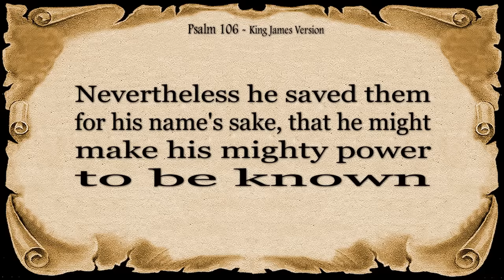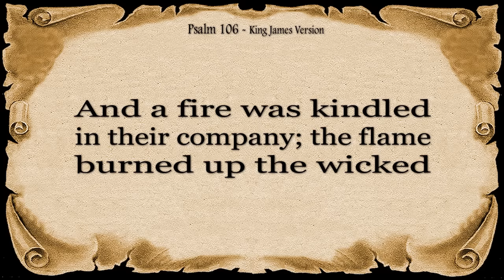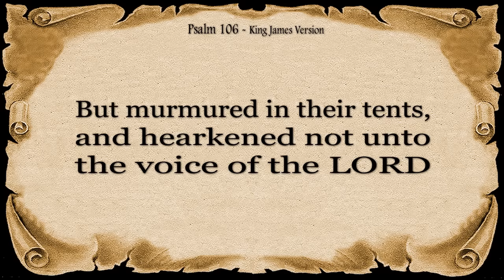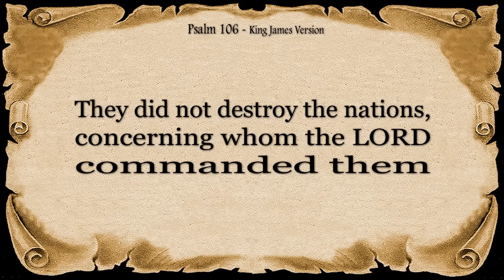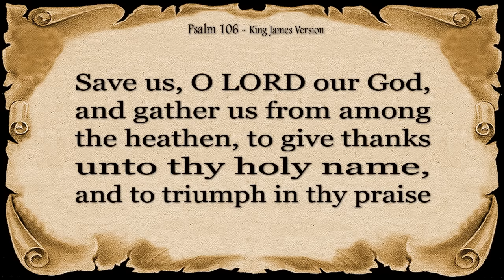Psalm 106 Reading: Give Thanks to the Lord, for He Is Good (With words - KJV)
This recitation of Psalm 106 offers a powerful exploration of Israel's history, weaving together themes of gratitude, confession, and hope.

The reading begins with praise for God's unfailing love and faithfulness.
It then transitions to a frank acknowledgment of the Israelites' repeated rebellions and disobedience.
Despite their failings, the psalm expresses trust in God's enduring mercy and His willingness to forgive and restore.
Psalm 106 serves as a reminder of God's unwavering love, even in the face of human shortcomings. It offers a message of hope and renewal for anyone seeking forgiveness and a restored relationship with God.

Listener Note: This psalm contains references to historical events faced by the Israelites.